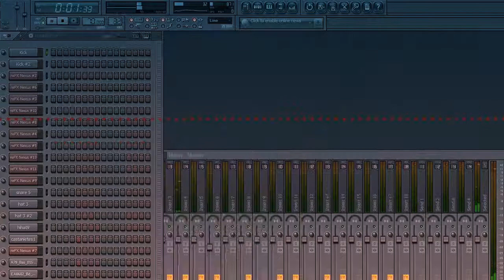Szkoła ucha Irta - The Ace - (Happy) ProgreElectroHop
Szkoła Ucha Irta Przedstawia:

Każdy ProgreElectroHopowy utwór powinien zawierać jakąś opowieść i być wielowątkowy.
Jednocześnie stały i charakterystyczny, balansując na granicy fałszu i przesteru w swoim elektronicznym dziwnym klimacie przy użyciu często dziwnych instrumentów i efektów dźwiękowych, budując odpowiednią atmosferę i kończąc z hukiem...

"The Ace" - wyznacza zupełnie nowy kierunek tego nowego stylu muzycznego.